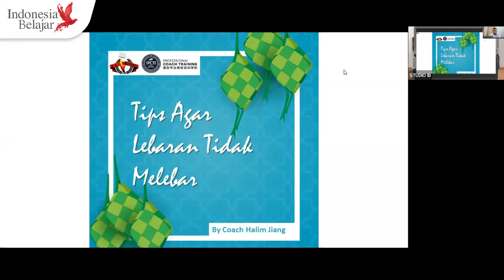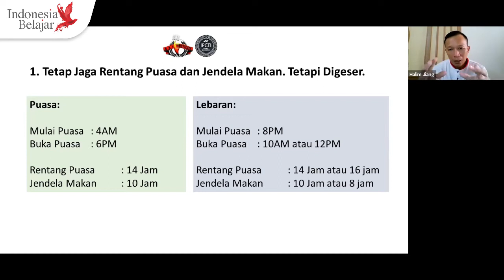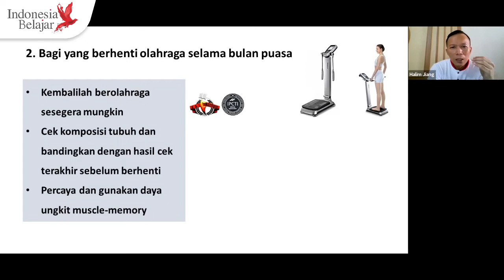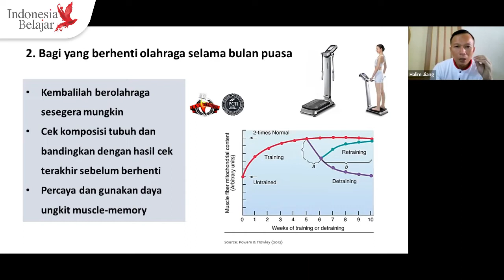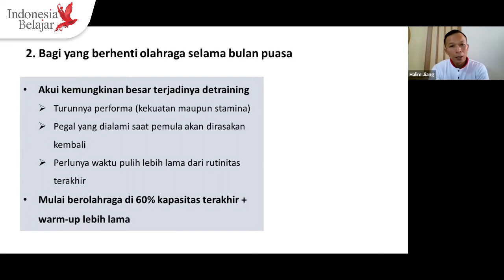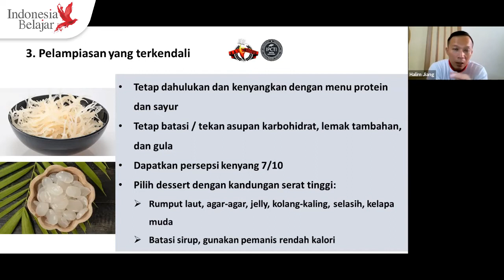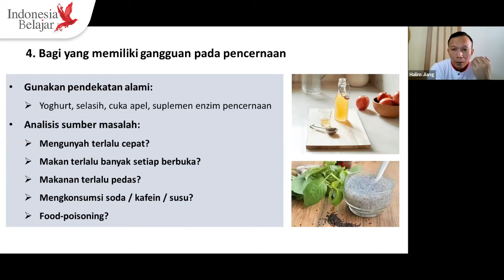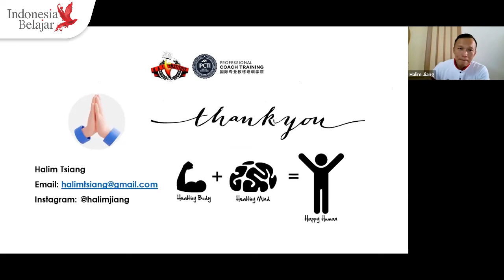Halim Jiang - Tips Agar Lebaran Tidak Melebar - Senin, 25 April 2022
Sahabat Pembelajar,
Lebaran erat kaitannya dengan tercapainya 2 hal: silaturahmi dan pelampiasan makan. Silaturahmi harus berjalan dengan lancar. Tapi, bagaimana dengan pelampiasan makan? Akankah lebaran kali ini demikian juga?
Ikuti pembahasannya bersama

Halim Jiang
Co Founder of RAI Institute

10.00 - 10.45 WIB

Untuk pendaftaran dan mengikuti Live Streaming, Download Aplikasi IndonesiaBelajar.id di Google Play Store dan Apple App Store